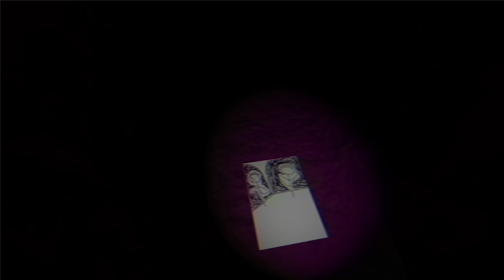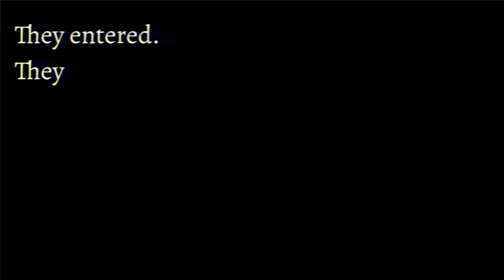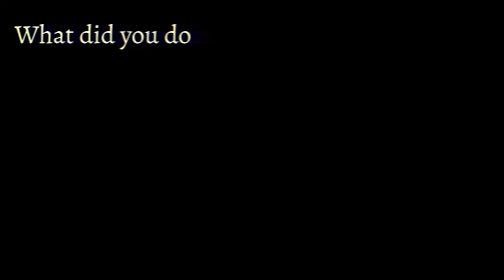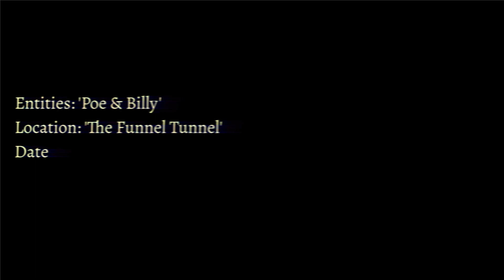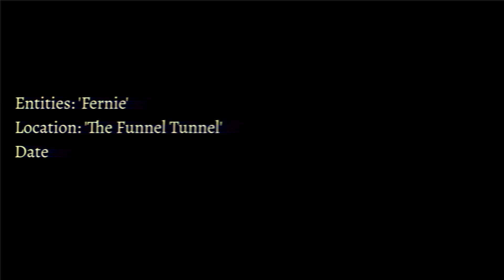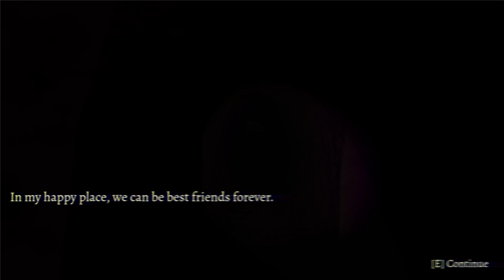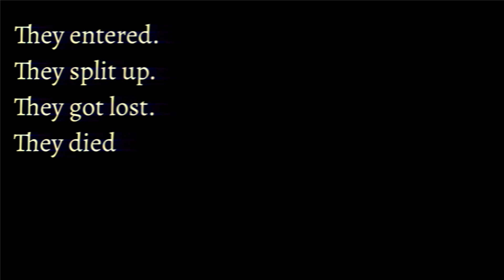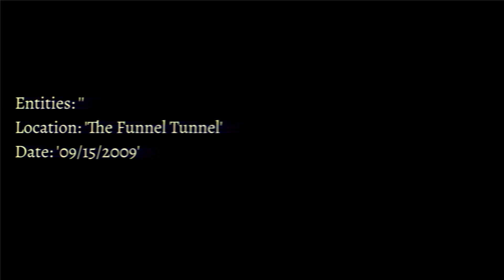The Funnel Tunnel trapped in here forever